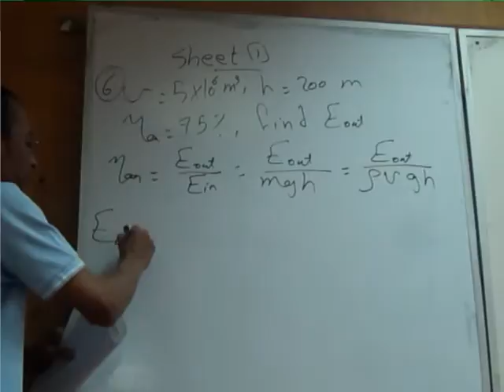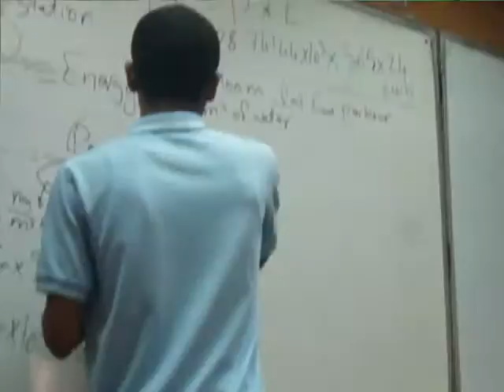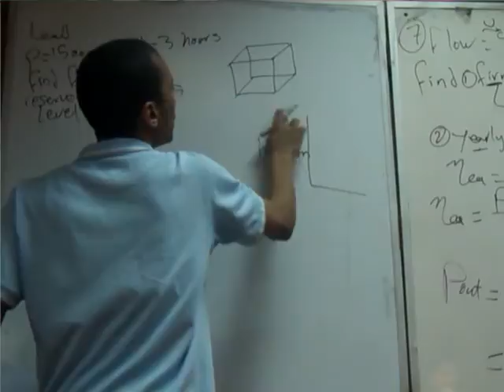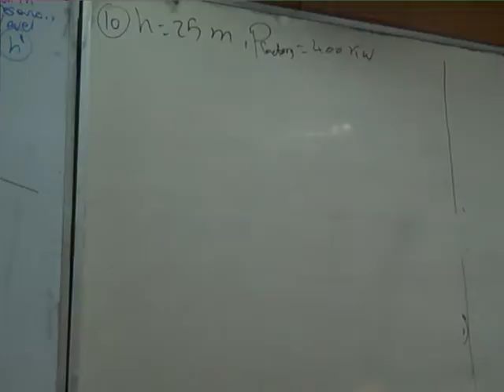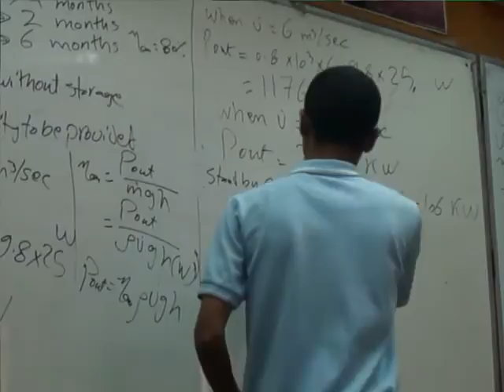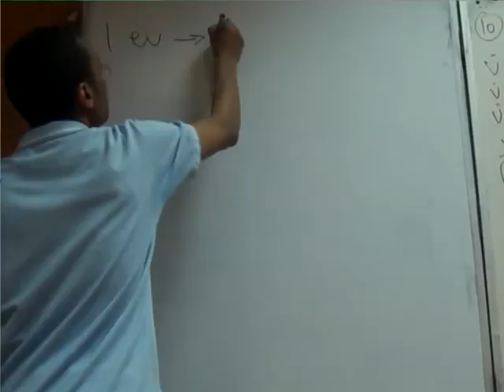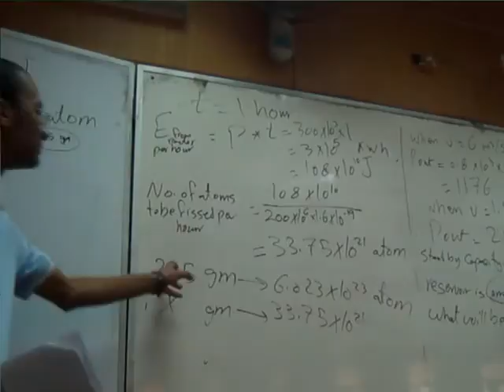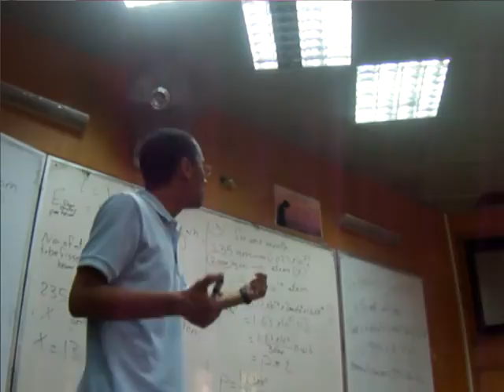Sec 2 Power